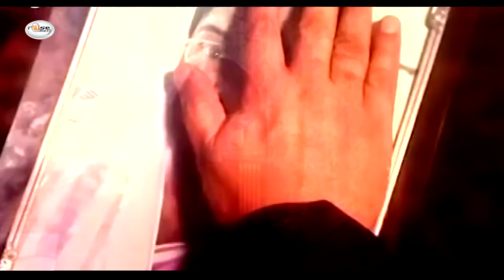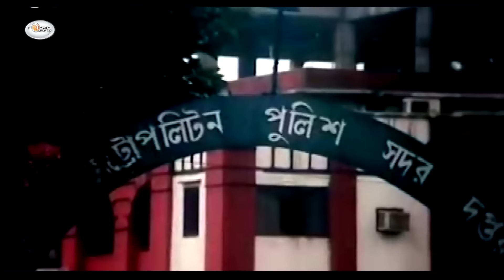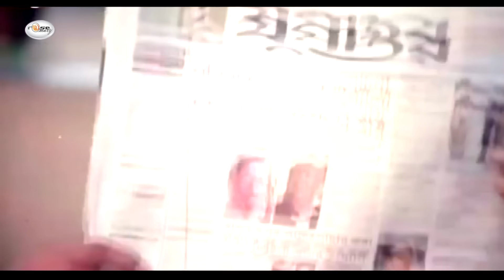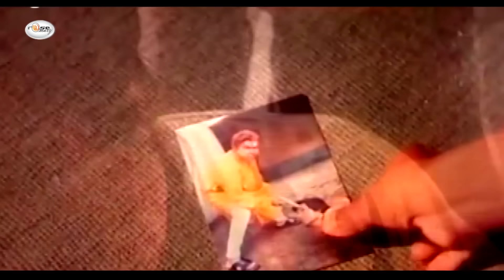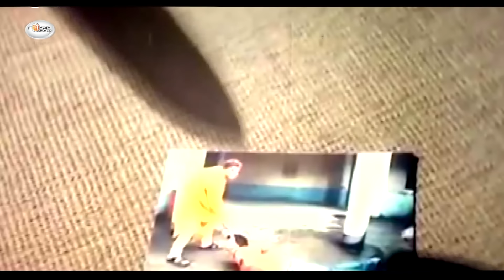Takai Joto Gondogol I টাকায় যত গণ্ডগোল I Alexander Bow I Shakiba I Sanu I Misha Sawdagor I Rosemary